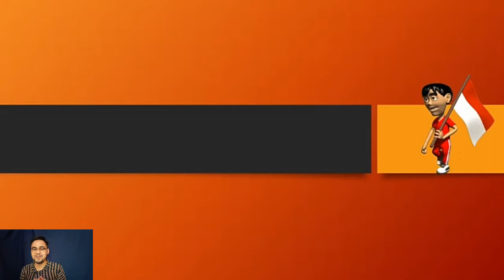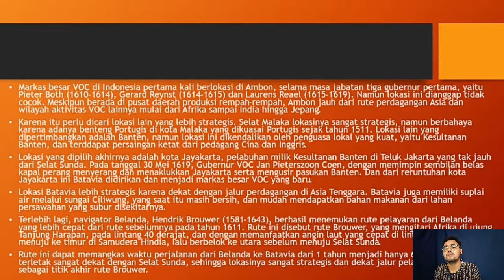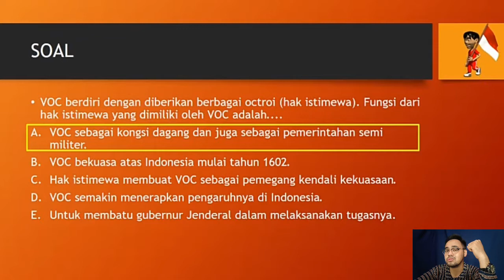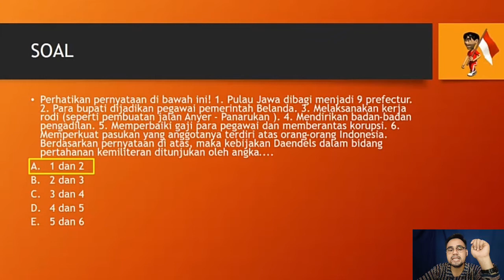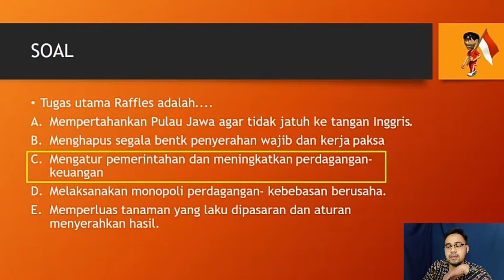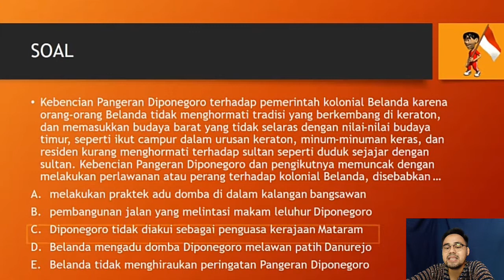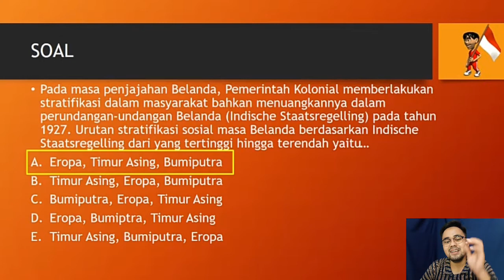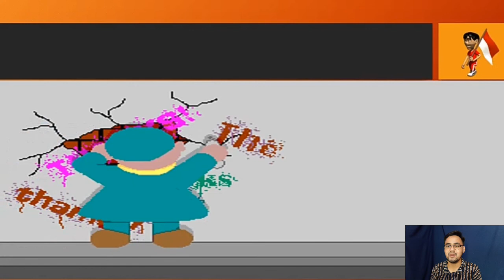Pembahasan Soal KD 3.1 Masuknya Bangsa Barat Ke Nusantara